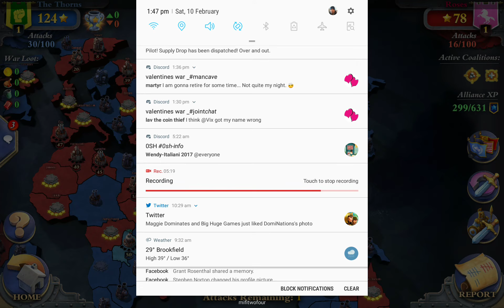DomiNations | Valentine's Day War | Boys vs Girls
We are very lucky to have received an invite to the Valentine's Day War. I'm here with my baby account Tyler(EA - British)

We will be live this evening for open mic and discussion and hope to hear from you all!